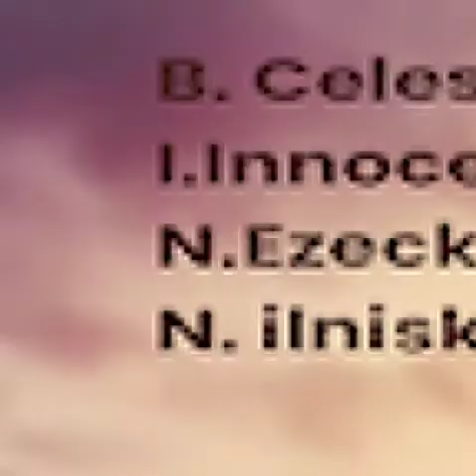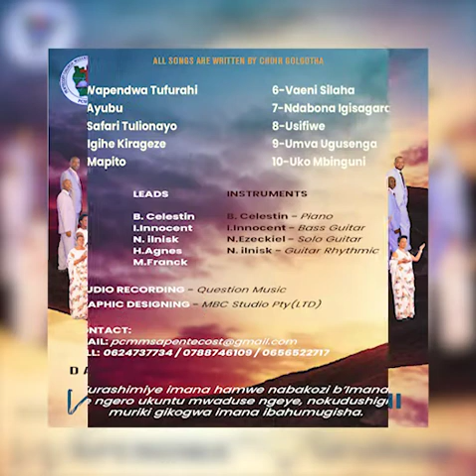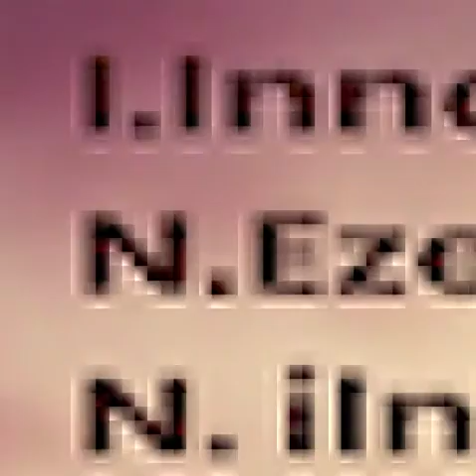8 Golgotha Choir USIFIWE